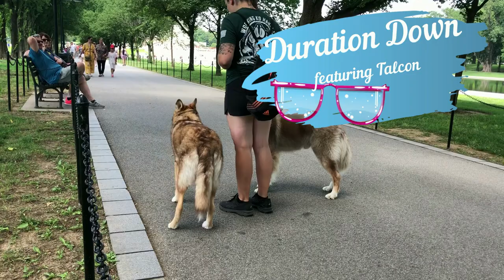Allentown Dog Trainers ||| OLK9 Lehigh Valley ||| 7 Month Old Husky/German Shepherd Mix, Khaleesi